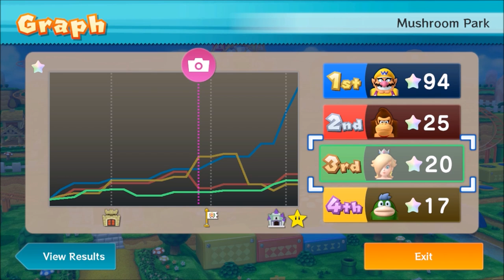WAHH-ARIO PARTY, AND ANNOUNCEMENT!!! - Mario Party 10; (as Wario) Episode 72